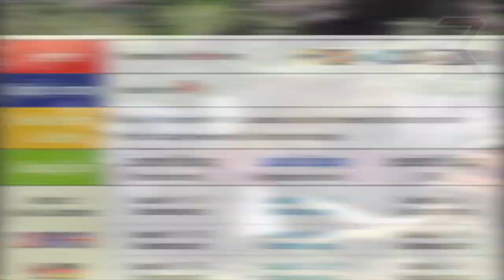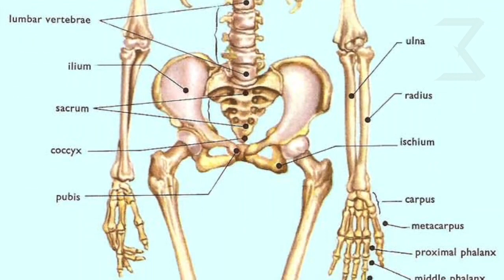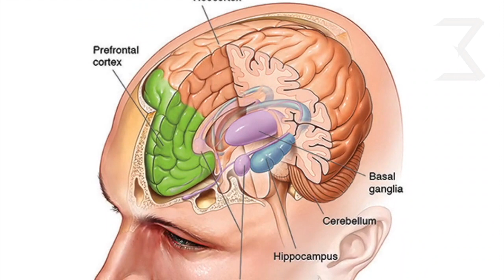10 CHOSES QUE VOUS NE SAVIEZ PAS IL Y’A 5 MINUTES | Eureka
Le monde est plein de choses incroyables. Dans la vidéo d'aujourd'hui, nous allons découvrir pourquoi une flamme n’a pas d'ombre et nous écouterons la chanson la plus désagréable du monde. Voici 10 choses que vous ne saviez pas il y a 5 mn.